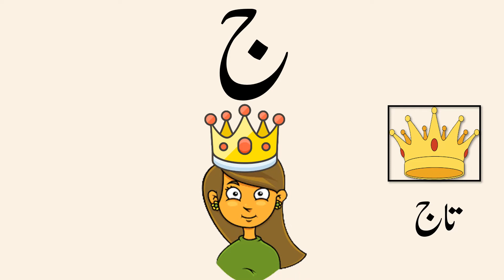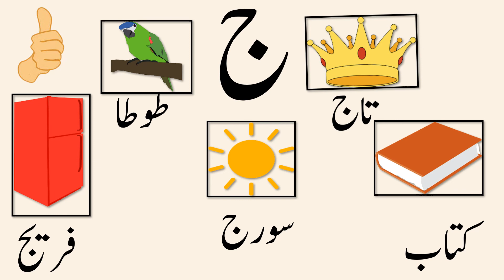HAROOF-E-TAHAJI JEEM | KINDERGARTEN LETTERS | SHAHEEN DIGIKIDS |حروف تہجی ج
Worksheet attached. Download it for free!

Don’t forget to download free worksheets for your children or students while watching our educational entertaining videos.
Just download the pdf and print it out, the worksheets are a good source for them to practice sound and letter recognition. These are ready for your child/student to work on. Enjoy!

Let’s learn the ending sound of the letter Jeem (HAROOF E TAHAJI)

We are here for you!  Shaheen Digi Kids make fun and educational videos for children from kindergarten level to grade 5. Shaheen will help your child master the skills required for  reading and writing. Children  will enjoy videos and will learn and review what they have learnt in school or had a hard time learning those skills.